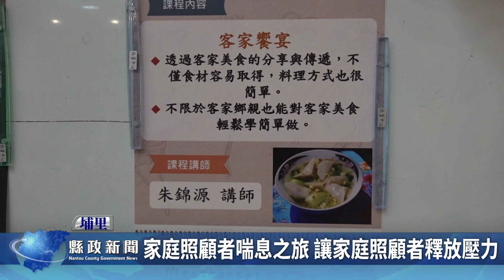家庭照顧者喘息之旅 讓家庭照顧者釋放壓力｜南投縣政新聞 2024.07.17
為讓家庭照顧者有喘息的機會，富邦銀行公益慈案基金會，結合埔里愚人之友基金會，日前在埔里鎮辦理紓壓課程，希望讓全年無休的家庭照顧者，有放鬆的機會，也希望大家也能重視家庭照顧者的心理健康，幫助他們分擔壓力，得到喘息的空間。